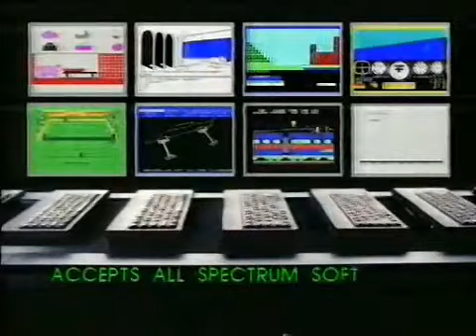Sinclair ZX Spectrum 48K Commercial